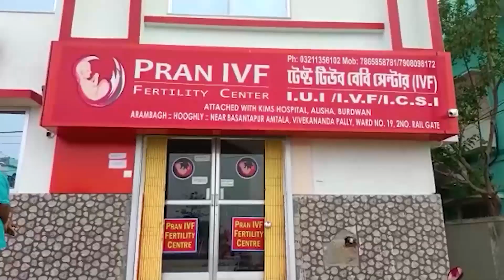তৃণমূল বিধায়কের প্রসংশায় পঞ্চমুখ বামফ্রন্টের শরিক দল RSP-এর নেতারা!—প্রতিবাদী আওয়াজ